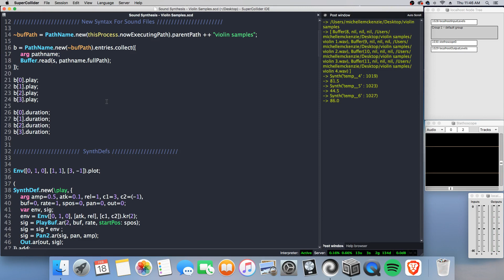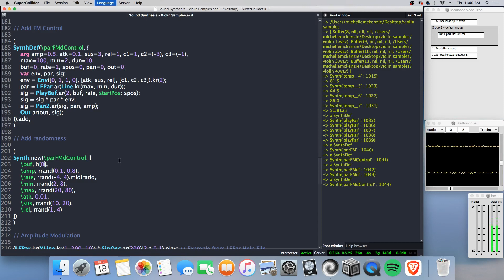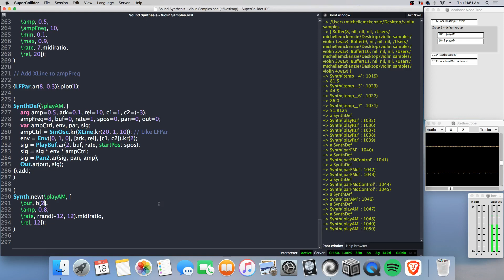FM | Violin Samples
Here are violin samples run through frequency and amplitude modulation!

About This Channel:

Creating experimental electronic music with SuperCollider and Logic Pro. Styles range from ambient to the experimental, from downtempo to the academic. Craftsmanship takes precedence.